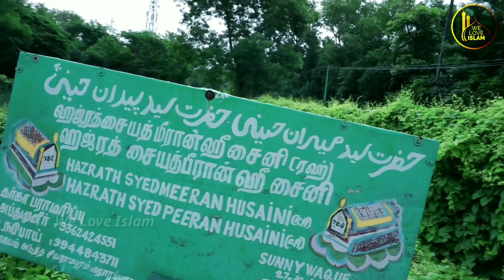Is Dargah Ki Hifazat Karta Hai Ek Tiger | Peeran Husaini Mira Husaini Dargah | Vellore Dargah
Assalamualaikum doston Aaj me ne Hazrat Meeran Husaini Peeran Husaini Dargah ka Ki history Aur Ziyarat kar wayi hai ye dargah Tamilnadu Ke ek shehar Vellore me Hai ... Full History Janne ke liye Aap Video dekhen

Miran Husaini Peeran Husaini Dargah Ka location
Near, Thorapadi - Bagayam Rd, Bagayam, Vellore, Tamil Nadu 632002
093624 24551